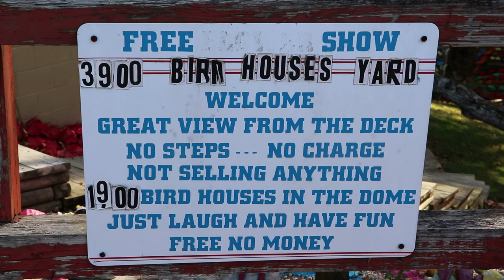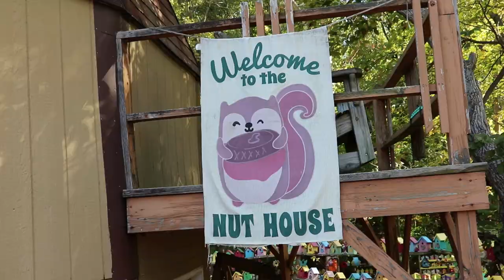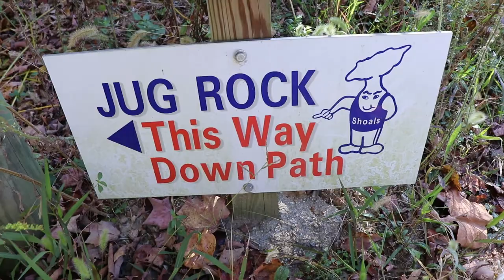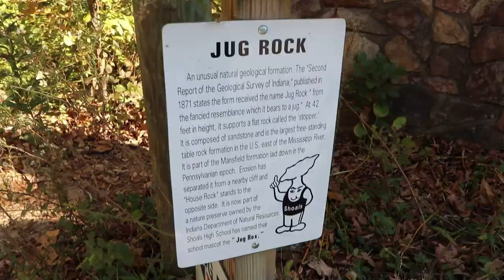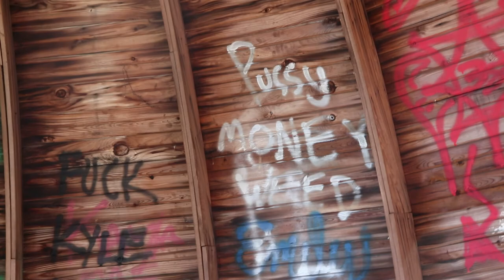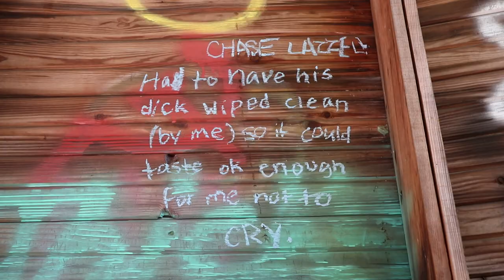Birdhouse Paradise of Bill Larkin, Jug Rock + Abandoned Observatory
The Birdhouse Paradise of Bill Larkin in Loogootee, Indiana, along with Jug Rock in Shoals and the Abandoned Knight's Ridge Observatory in Bloomington.